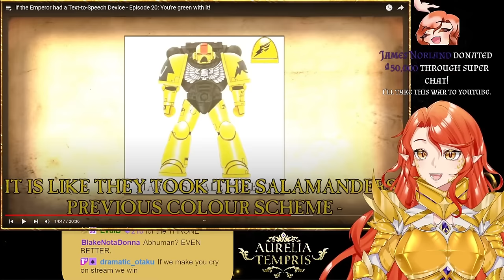Warhammer Vtuber Reaction: Emperor TTS EP 20